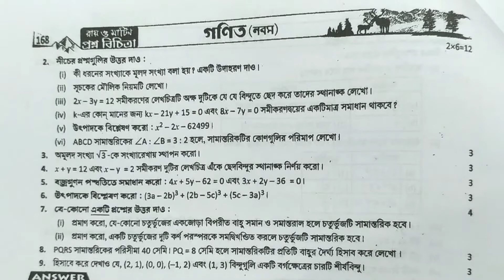প্রশ্ন বিচিত্রা 2022 নবম শ্রেণী ।। Prashna Bichitra 2022 Class 9 ।। গণিত সমাধান ।। Vid-5 ।।